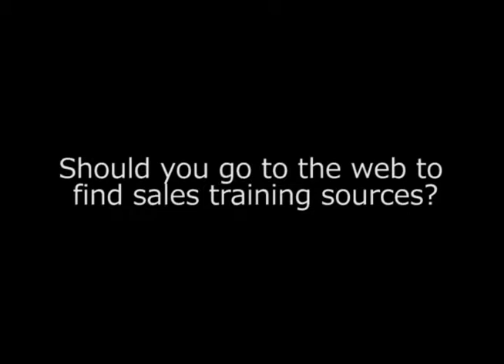Sales Consulting with Jennifer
Oasis Living magazine hires Jennifer Baxavanis to help advertising sales increase. Editor in Chief, David, shares how engaging a sales consultant is more effective than looking for sales training online.